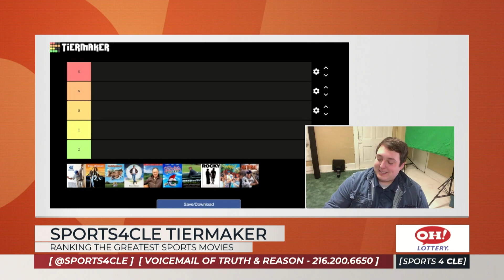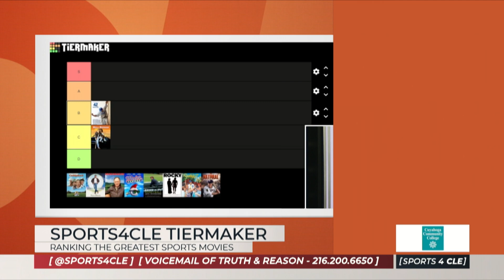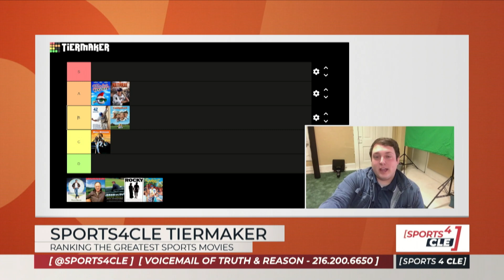Ranking the best sports movies (Part 1) - Sports4CLE 3/10/22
Mitch Spinell joins Mac Robinson to rank the best sports movies.